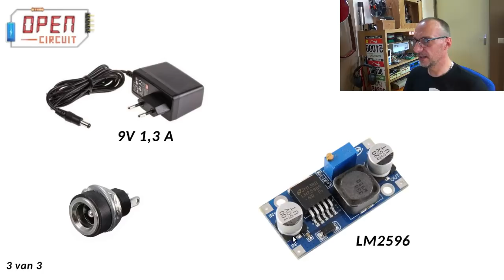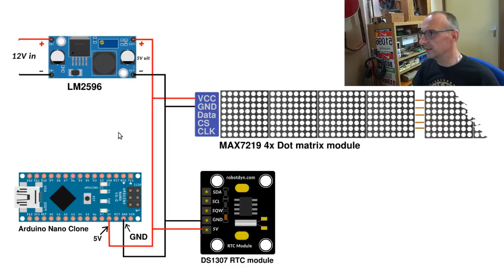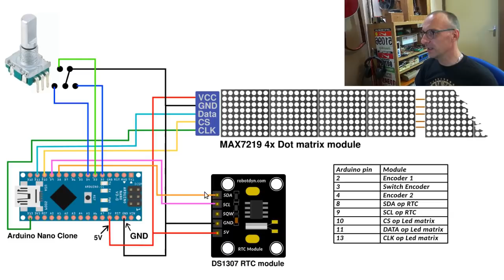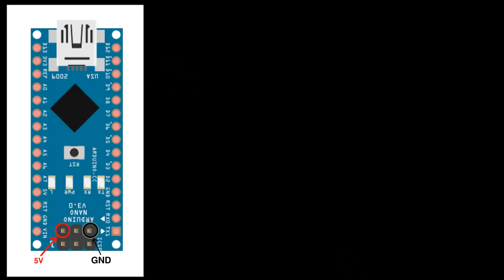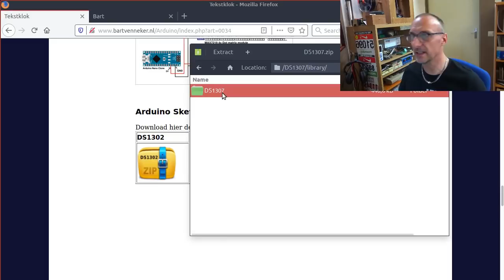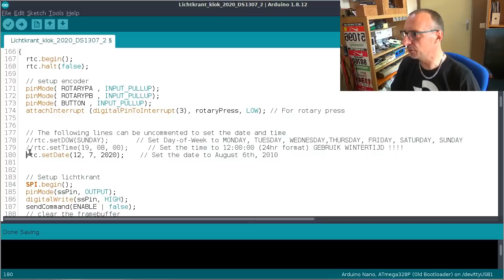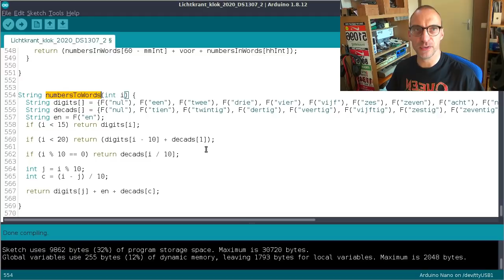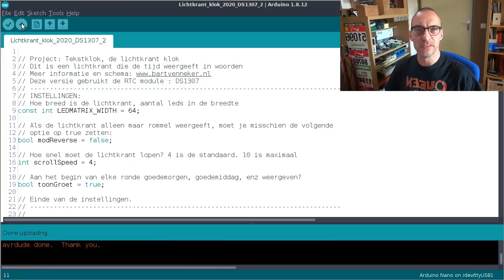Tekstklok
Ik bouw een Tekstklok, dat is een soort lichtkrant die de tijd weergeeft in woorden.
Bouw je met me mee?